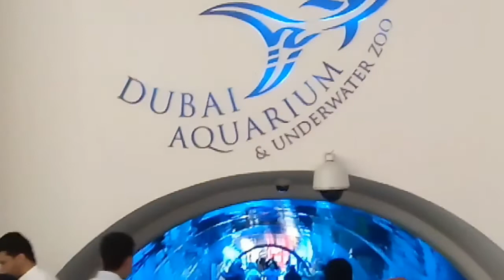Dubai Aquarium & Underwater Zoo | The Dubai Mall | Vlog | Musafir Zain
Aquarium & Underwater Zoo | The Dubai Mall

Aquarium Tank

One of the largest suspended aquariums in the world

The 10-million litre Dubai Aquarium tank, located on the Ground Level of The Dubai Mall, is one of the largest suspended aquariums in the world.

It houses thousands of aquatic animals, comprising over 140 species. Over 300 Sharks and Rays live in this tank, including the largest collection of Sand Tiger Sharks in the world.

There are numerous ways for visitors to experience the main Aquarium tank, which measures 51 metres in length, 20 metres in width and
11 metres in height.

• The 48 metre walk-through Tunnel provides 270 degree views from 11 metres below the  surface of the tank

• Visitors can go on a Glass-bottom boat ride, providing unique views of the tank from beneath their feet

• Those who want to experience a dip in the tank can opt for a Cage Snorkeling Experience

• And for the adventurous ones, a Shark Dive is a once in a lifetime opportunity, bringing you within inches of a large variety of sharks and rays

Aquarium Tunnel

An enormous diversity of marine species inhabit the open ocean.

Dubai Aquarium & Underwater Zoo recreates this fascinating environment in near-perfect detail and gives you the opportunity to walk right through it.

Located on the Ground Floor of The Dubai Mall, the 48-metre long Aquarium tunnel takes you 11 metres under the surface

The Feeding

Watch our divers feed the Sharks and Rays throughout the day and meet an Aquarium Educator who will share these amazing animals’ underwater secrets with you.

Underwater Zoo

Explore a fascinating aquatic world

Continue your journey at Underwater Zoo and learn more about what amazing creatures inhabit both our rivers and oceans.

Located on Level Two above the Aquarium tank, Underwater Zoo leads you through three ecological Zones; Rainforest, Rocky Shore and Living Ocean.

Watch out for these aquatic creatures at Underwater Zoo: Otters, Piranha, Humbolt Penguins, African Dwarf Crocodiles, Lionfish, Giant Spider Crabs, Seahorses, Garden Eels, Archerfish, Arapaima, Water Rats, Paddlefish, Cichlids, Nautilus and many more amazing aquatic animals in 40 individual aquatic displays.

Rocky Shore

This is where the land meets the sea, a rugged, harsh environment where only the tough survive. In our Rocky Shore, visit a Humboldt Penguin colony and view several Giant Spider Crabs. If you don't mind getting your hands wet, you can also reach out and touch some of the more hardy rock pool inhabitants

Rainforest

Imagine walking along the banks of a pristine river bed surrounded by some of the most incredible freshwater animals alive. Dangerous Piranha, Giant Catfish, playful Otters and Water Rats are just some of the animals you'll meet here.